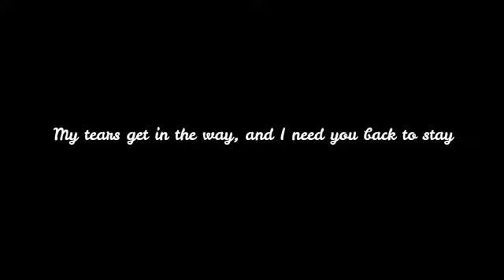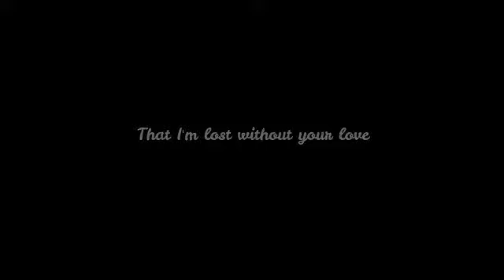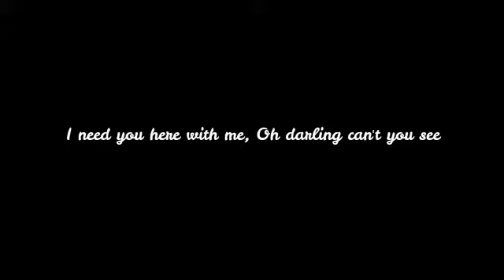Lost Without Your Love by Bread by Online Song Hits OnlineSongHits (OnlineSongHits)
Lyrics:

Lost and all alone
I always thought that I could make it on my own
But since you left I hardly make it through the day
My tears get in the way, and I need you back to stay

I wander through the night
And search the world to find the words to make it right
All I want is just the way it used to be
With you here close to me, and I've got to make you see

That I'm lost without your love
Life without you isn't worth the trouble of
I'm as helpless as a ship without a wheel
A touch without a feel, I can't believe its real
And someday soon I'll wake and find my heart won't have to break

Yes, I'm lost without your love
I need you here with me, Oh darling can't you see
If we had love before we can have it back once more